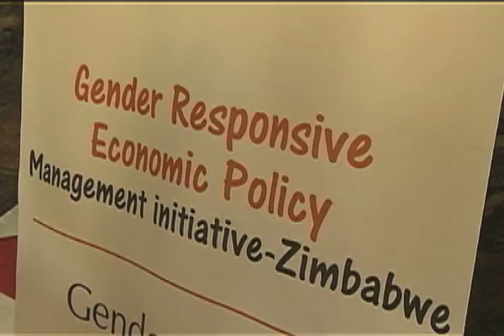UNDP_ZIMBABWE GOLD_WORK COPY RS.mov